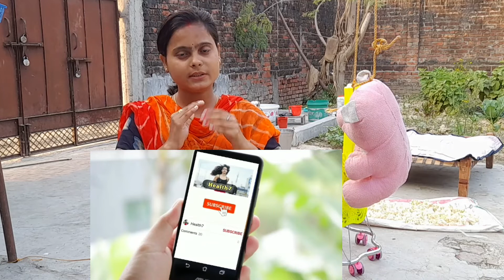बच्चे रात को ना सोए तो क्या करें🤔? | Bacha Raat Me Roye To Kya Kare | @health7_ | Babycare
बच्चों को नींद से जगाने का तरीका
बच्चों की नींद का सिरप
बच्चे रात को ना सोए तो क्या करें

baby raat ko na soye to kya kare,
newborn baby raat ko na soye to kya kare

baby raat me rota hai
baby raat ko kyun rota hai

bacha raat ko sota nahin hai,
baccha raat mein nahin sota hai,
bachcha raat ko kyon nahi sota hai,
bachcha raat ko kyon nahi sota

newborn won't sleep in crib only in arms
medical reasons baby won't sleep at night

my baby doesn't sleep at night and cries a lot,

baby doesn't sleep until 11pm,
baby doesn't sleep until 2am,

We do not endorse any particular brand or company. We also are not medical professionals so please consult your doctor before taking any medication or trying any remedy suggested in our videos. As each baby is different recommendations on this channel may not work for you, and should not be considered as an excuse to not visit your doctor or consult a medical practitioner. thank you.